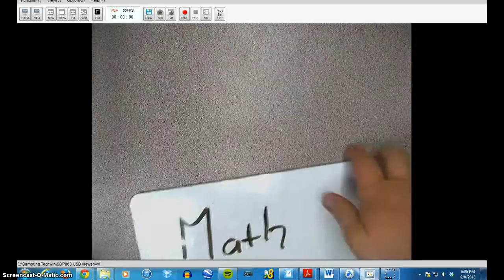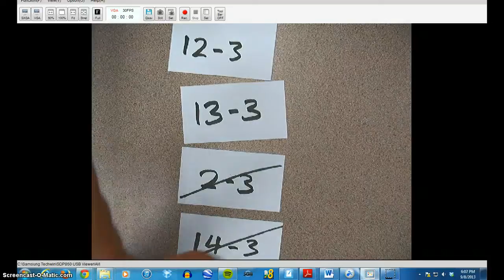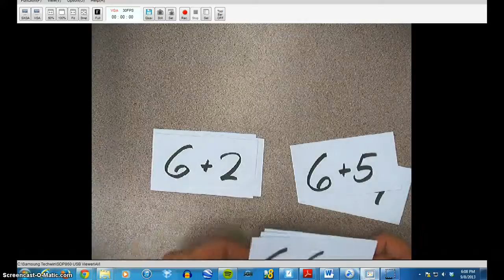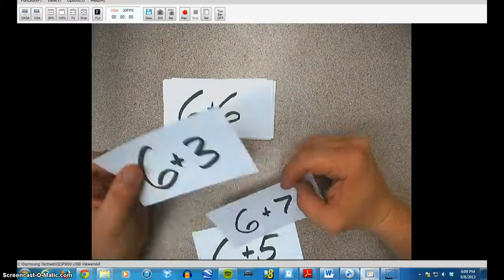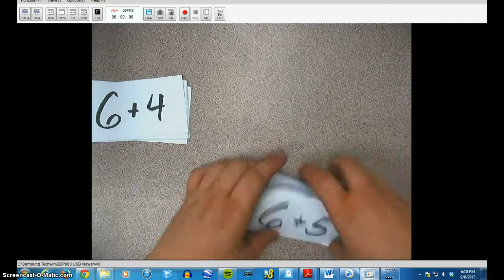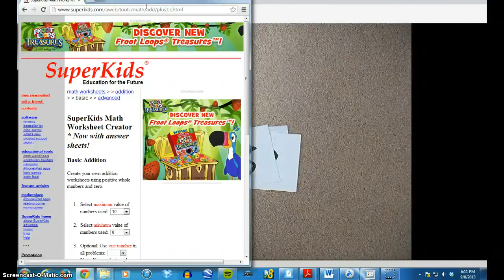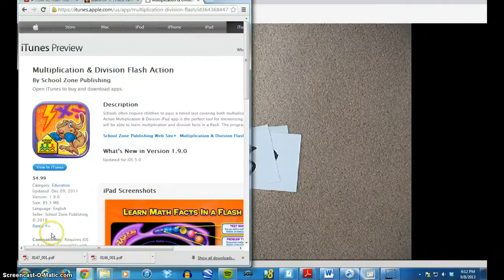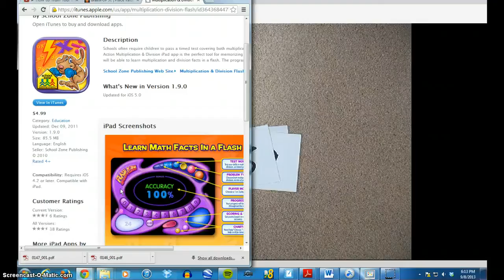How to Learn Your Math Facts Using Flash Cards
This is how to learn your math facts by studying flash cards
Math Worksheets